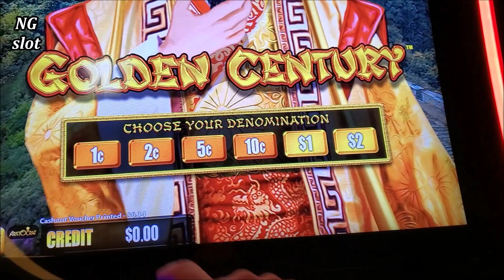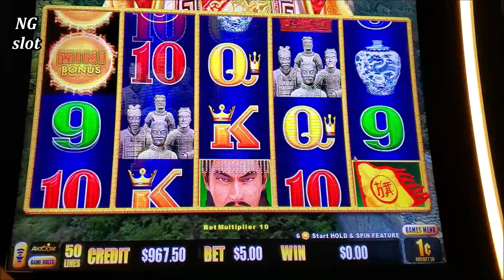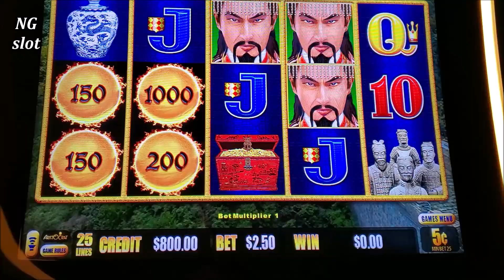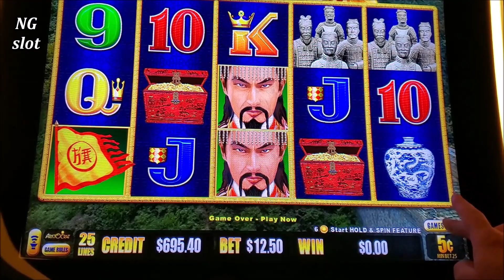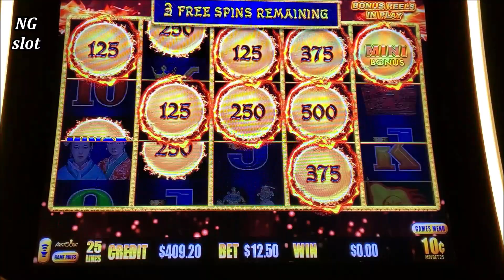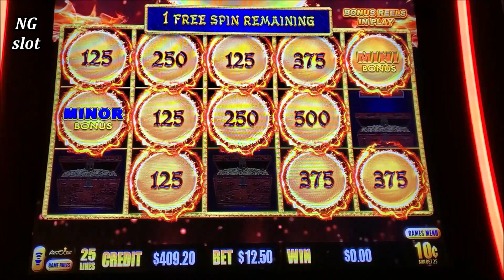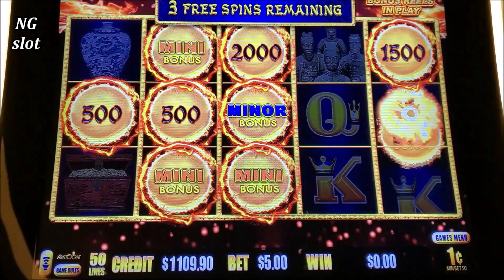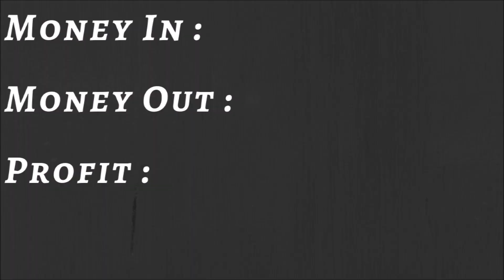Dragon Link Golden Century Slot Machine Big Win w/$12.50 Bet ! Season 3 EPISODE #2